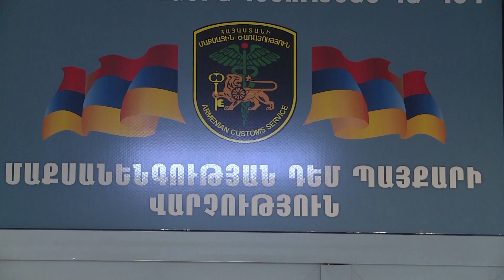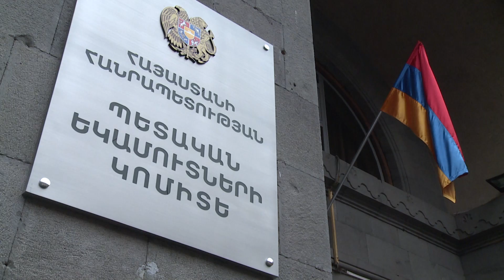ՊԵԿ-ը հայտնաբերել է մաքսային հսկողությունից թաքցված շուրջ 46կգ դեղամիջոց